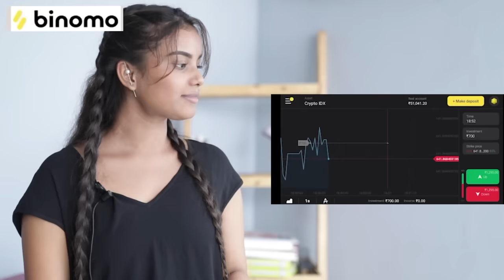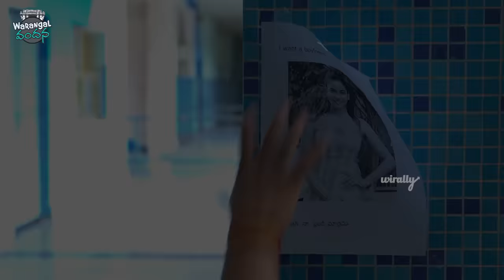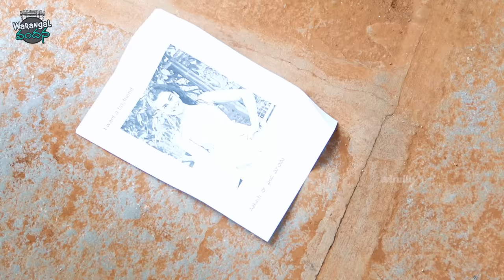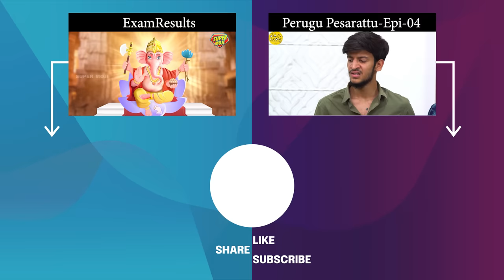Rangu Paduddi || Warangal Vandhana || The Mix By Wirally || Tamada Media